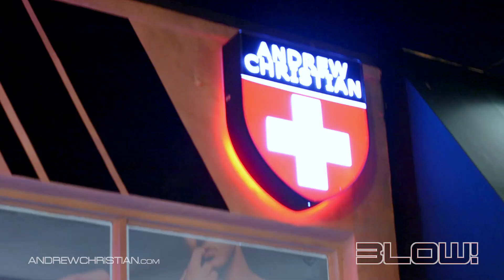ANDREW CHRISTIAN Fashion Show